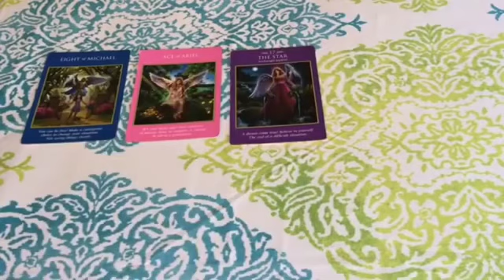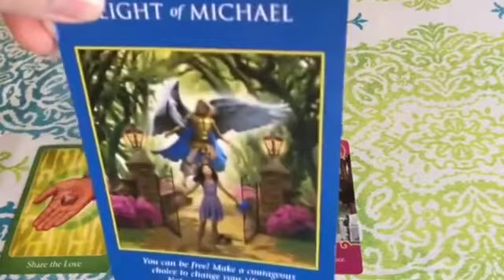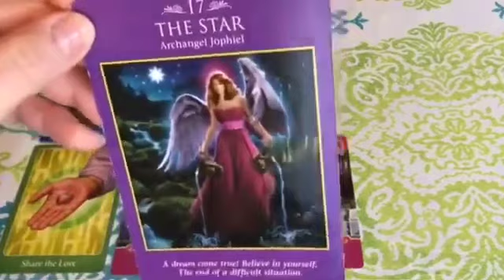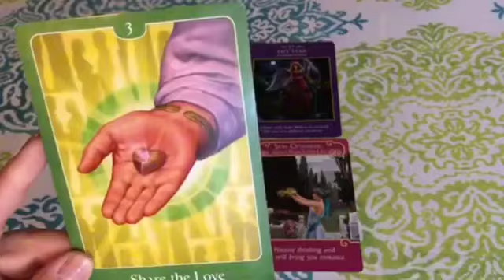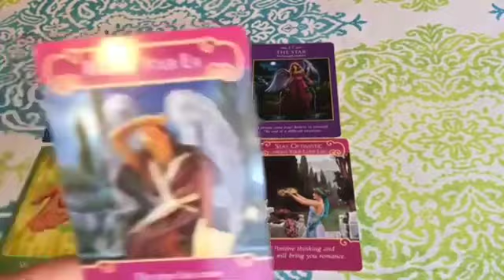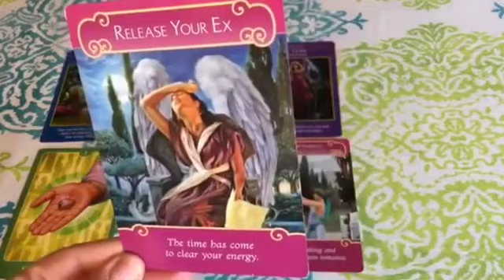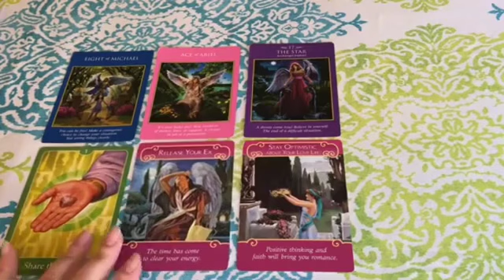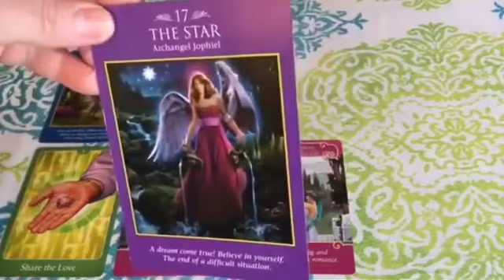Virgo ♍️ Urgent 🚨 😱This Is Going To Happen Tonight..😱 Prepare Yourself💥🔥